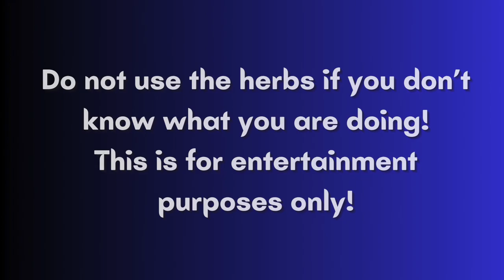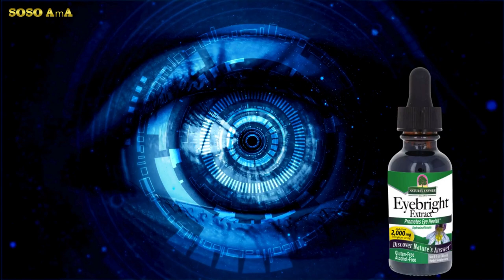🐝 Zoned in on - Herbs Used In Magick 🌿🔮2 of 3